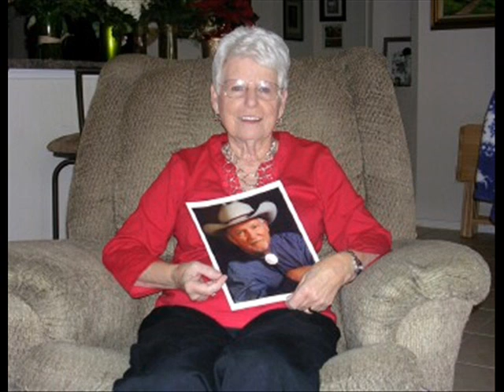yodel sweet Molly John Ingram and Janet McBride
Janet McBride and hubby doing a Ira louvlin classic which was a hit for him and his wife shortly before the car crash and his wife could yodel too.